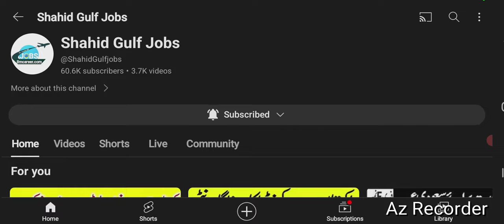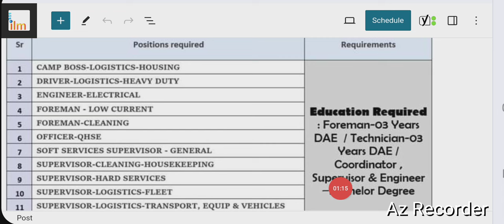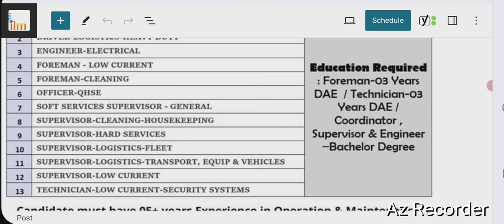El saif operation and maintenance jobs in Saudi Arabia 2024 - Urgent Jobs today Esom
friends